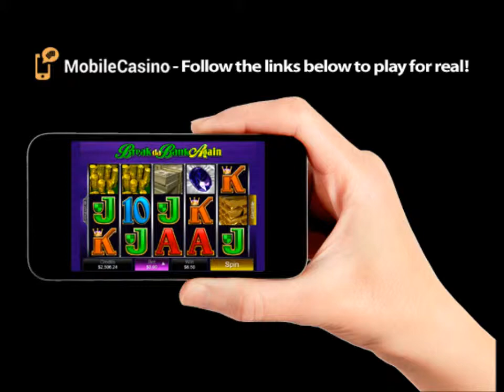Avalon mobile slots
Play Avalon mobile slots with $5 free. Try it for real - no deposit is required!